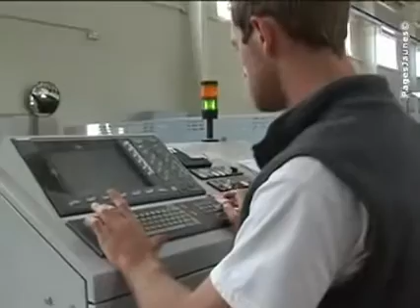Miroiterie Dignoise, vitrerie et portes automatiques à Aiglun (04)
Créée en 1974, la Miroiterie Dignoise, située à Aiglun dans le département des Alpes-de-Haute-Provence, est aujourd'hui une entreprise de 15 personnes, dans un local de 1800m², consacré entièrement au verre.

Nous disposons d'un stock important et diversifié de verres (clair, imprimé, feuilleté), de miroirs et de produits plastiques (Altuglas®, polycarbonate).

Nous proposons la pose de vitrages ou doubles vitrages neufs ou de rénovation, vitres d'insert (vitroceram), verres feuilletés de sécurité, dalles de plancher, verres décoratifs, verres laqués, et parois de douche.

Nous effectuons la découpe de verre, le remplacement de vitrages cassés, et toute réalisation sur-mesure.

Nous sommes également spécialisés dans la pose et l'entretien des portes automatiques piétonnes et à relevage rapide.